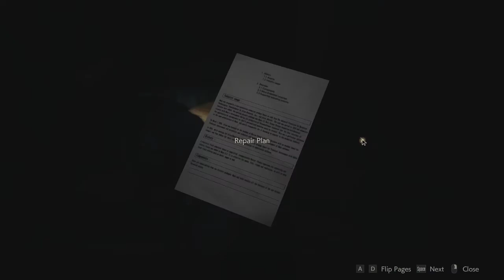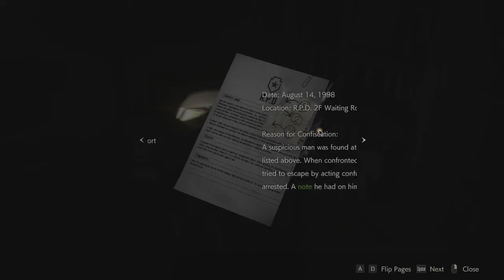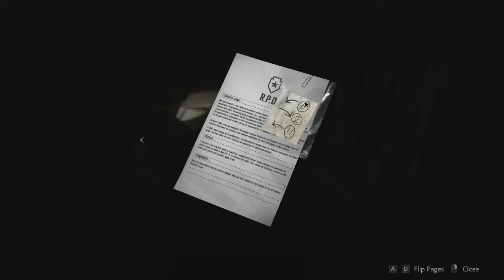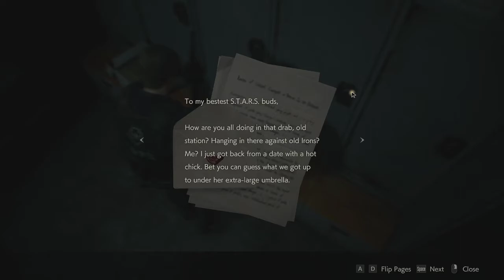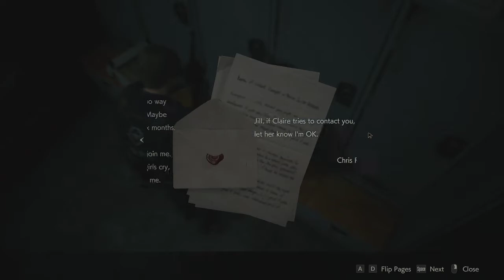[Resident Evil 2 Hardcore] [3] Short late night stream because sleep is for the weak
pls save me from insomnia

in this episode we finally meet the man, the myth, the legend - Mr X \o/

except he forgot to put on his trousers... and shirt, jacket, socks...

well he's not naked at least...

I'm uploading these VODs here to avoid DMCA issues on Twitch. Not just that, but I don't like the idea of it being lost forever once it disappears from my Twitch channel.
These old VODs may be bloody awful, but I'd like to hold onto them anyway.

No doubt I'll stream again, so here is a link to my channel: